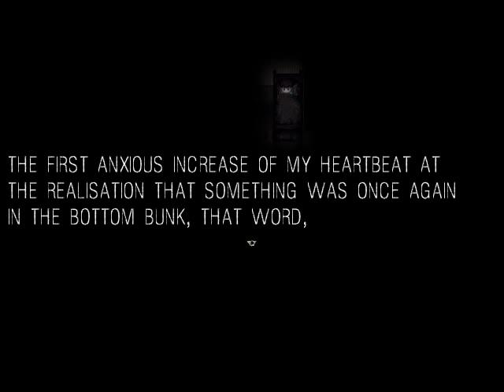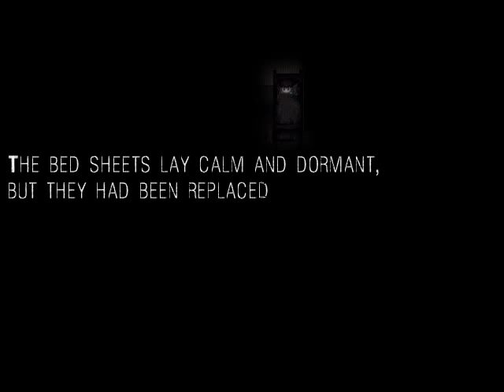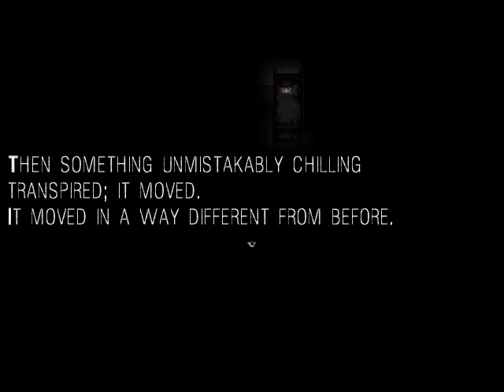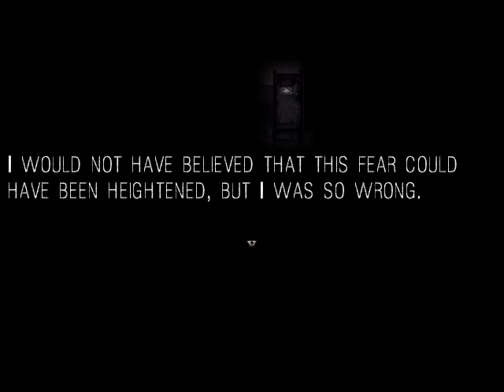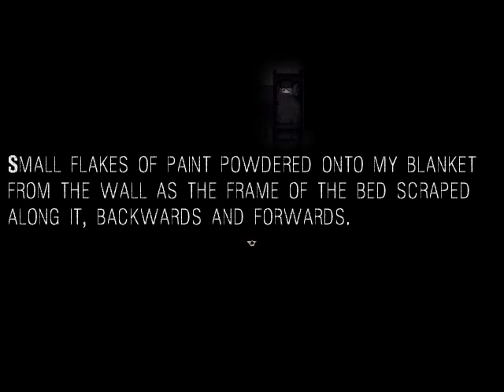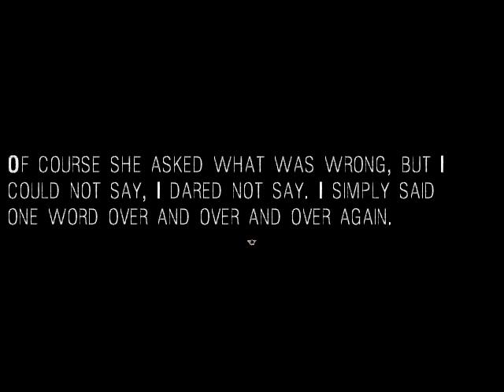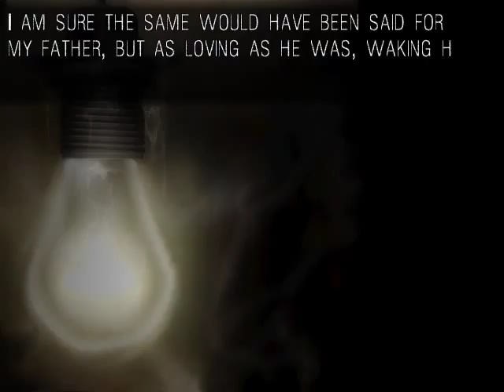Let's Play "It moves" Kapitel 3: Und noch'n Labyrinth!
Es geht mich ja nichts an, aber warum hat der Typ einen Sack auf dem Kopf?